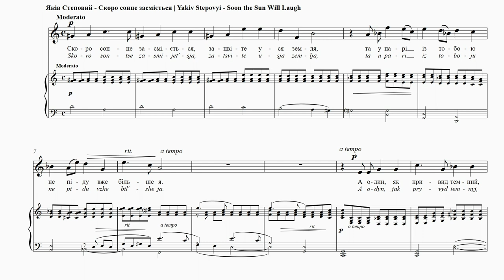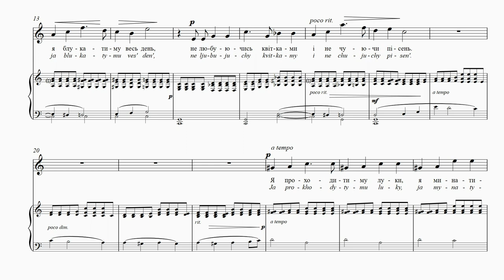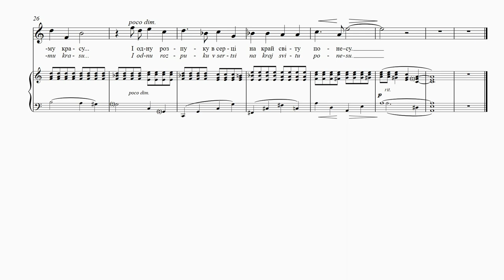STEPOVYІ - Soon the Sun Will Laugh | Скоро сонце засміється | Bientôt, le soleil sourira encore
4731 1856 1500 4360 (Приватбанк)

Soon the Sun Will Laugh
Oleksandr Oles
Translation: Bohdan Parashchak
The whole earth will bloom,
And together with you
I will no longer be
But alone, like a dark ghost,
I will wander all day long,
Not seeing the flowers,
Not hearing the songs.
I will pass by the groves,
I will pass beauty by…
And carry despair in my heart
To the ends of the earth.
Despondency. The music has stopped. The sun may
shine again, but the composer has lost his way, like a
blind man searching, searching…

Скоро сонце засміється
Олександр Олесь
Скоро сонце засміється,
Зацвіте уся земля,
Та у парі із тобою
Не піду вже більше я.
А один, як привид темний,
Я блукатиму весь день,
Не любуючись квітками
І не чуючи пісень.
Я проходитиму луки,
Я минатиму красу…
І одну розпуку в серці
На край світу понесу.
Зневіра. Музика припинилася. Сонце колись знову
засяє, але композитор збився зі шляху, немов слі-
пий блукає, блукає…

Bientôt, le soleil sourira encore
Oleksandr Oles
Traduction: Nataliya Mysko
Le soleil sourira bientôt,
Et toute la terre fleurira,
Mais en couple avec toi
Je ne serai plus.
Mais tout seul, comme un fantôme obscur,
J’errerai tout au long du jour,
Sans admirer les fleurs,
Sans entendre les chansons.
Je traverserai les champs,
Sans avoir observé leur beauté…
Et j’emmènerai le seul désespoir de mon coeur
Jusqu’au bout du monde.
Le découragement. La musique ne résonne plus. Peutêtre
le soleil brillera-t-il encore, mais le compositeur
a perdu sa route; comme un aveugle, il la cherche, la
cherche…

Bald lacht die Sonne
Oleksandr Oles
Übersetzt von Stefaniya Ptashnyk
bald blüht die Erde,
mit dir zusammen
gehe ich aber nicht wieder.
Alleine, wie ein dunkler Geist,
werde ich durch die Welt schlendern
ohne die Blumen zu bewundern,
ohne die Lieder zu hören.
Ich werde an Feldern vorbeigehen,
die Schönheit meiden…
In meinem Herzen trage ich
die Trauer ans Ende der Welt.
Niedergeschlagenheit. Die Musik ist verstummt. Mag
die Sonne auch wieder scheinen, der Komponist hat sich
verlaufen, so wie ein Blinder auf der Suche.